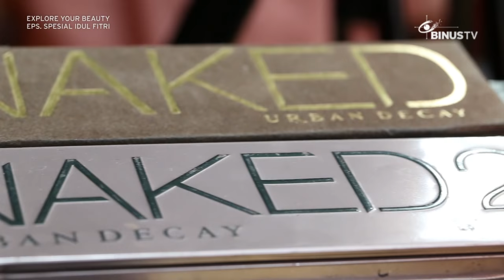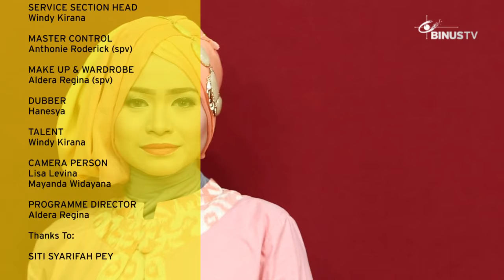EXPLORE YOUR BEAUTY - Eid al-Fitr Edition (with Syarifah Pey)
Hi girls, let’s find out the way to set your appearance, to look more beautiful naturally, by watching EXPLORE YOUR BEAUTY.

This program will help you to find useful information on how to become beautiful, inside and out.